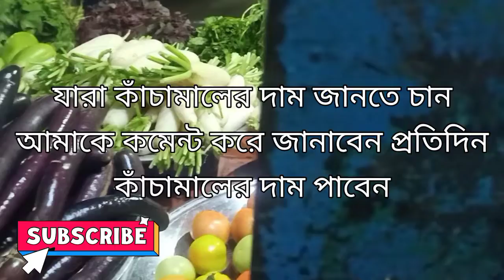কাঁচামালের দাম, প্রতিদিন কাঁচামালের দাম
নতুন সবজি বাজার। ইউটিউব চ্যানেল এর পক্ষ থেকে সবাইকে স্বাগতম। এখানে আপনারা পাবেন প্রতিদিন কাঁচামালের দাম। আরো আপনারা পাচ্ছেন পাইকারি কাঁচামালের দাম। জ্বালা কাঁচামাল পাইকারি খুচরা দাম জানা ইচ্ছুক তারা। নতুন সবজি বাজার। আর প্রতিদিন কাঁচামালের দাম জানতে পারবে।